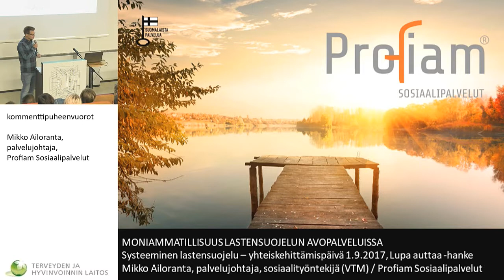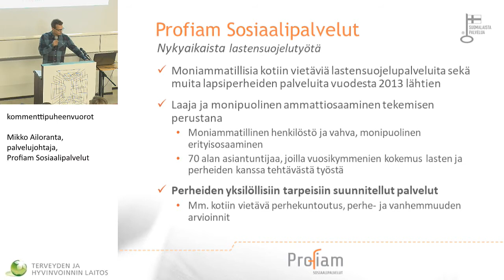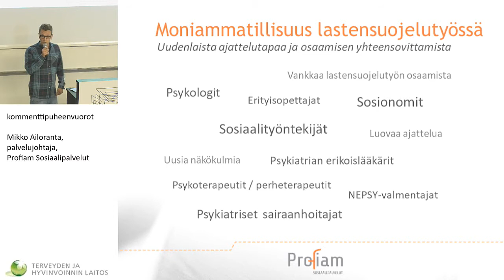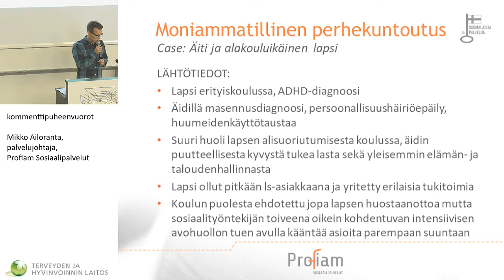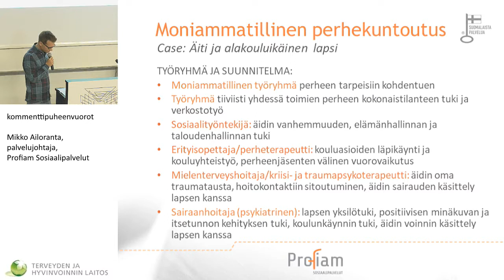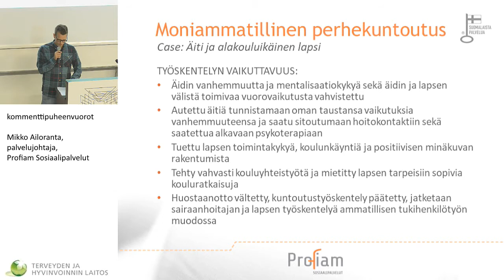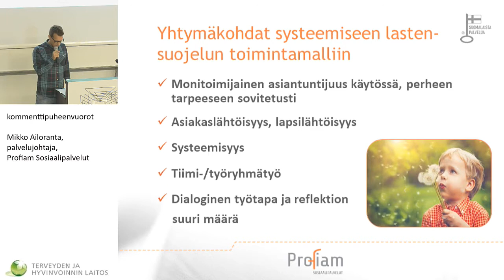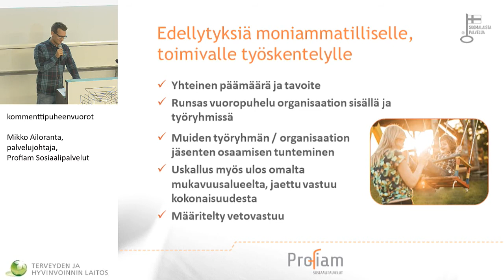Mikko Ailoranta, palvelujohtaja, Profiam Sosiaalipalvelut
SYSTEEMINEN LASTENSUOJELU -YHTEISKEHITTÄMISPÄIVÄ
Kommenttipuheenvuorot